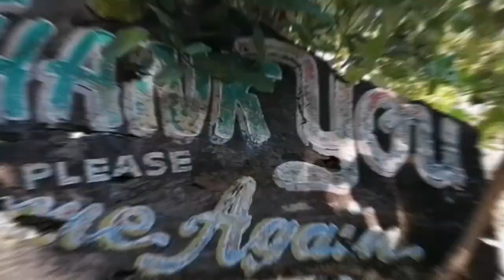7 Islands For a Cause